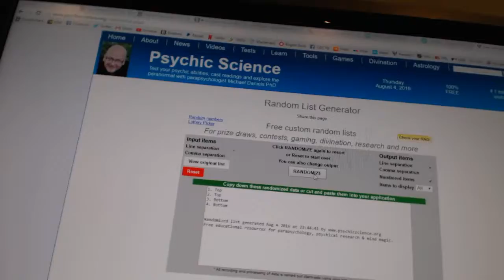C&C #6302 Multi Random